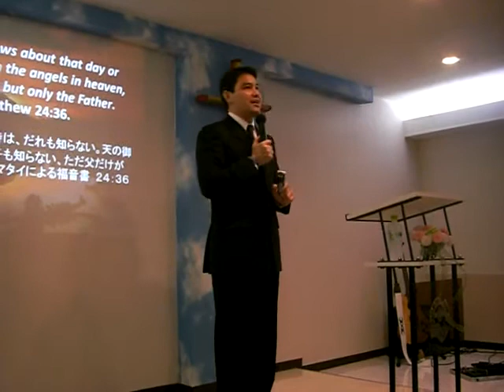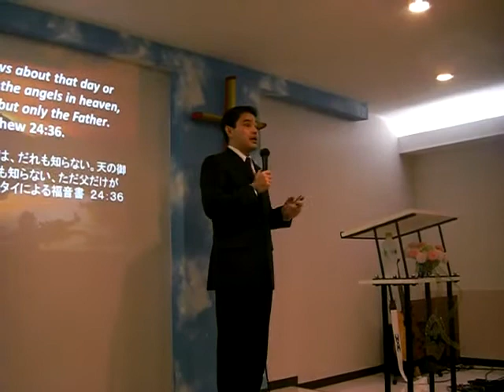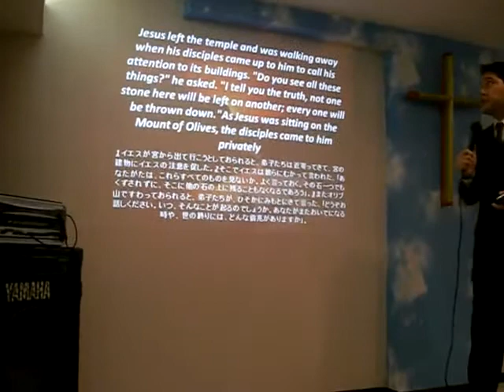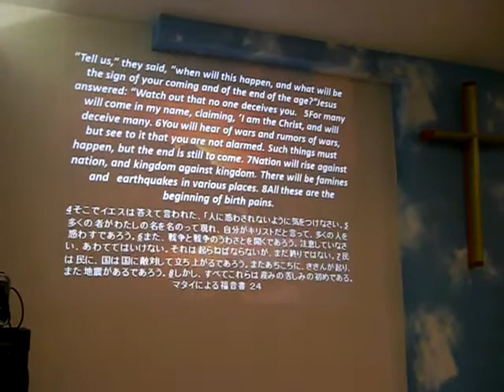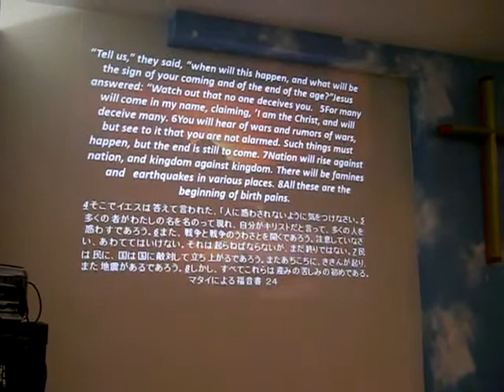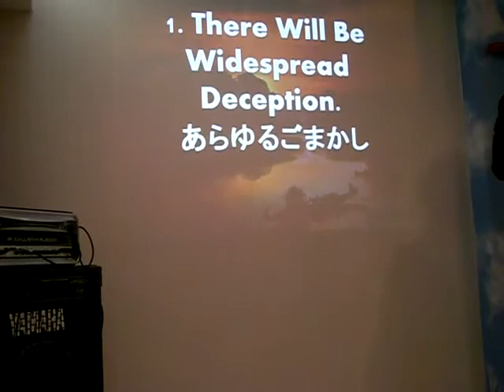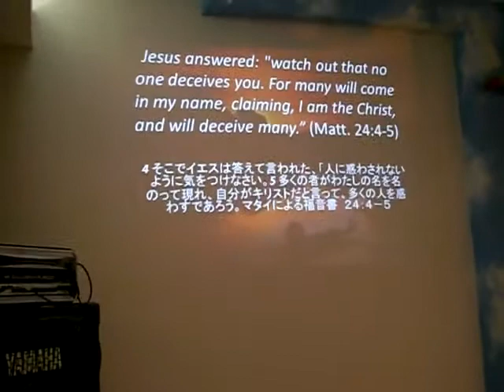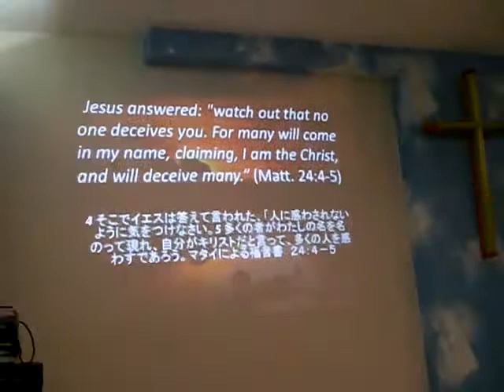The Signs Of Times: Be Prepared by Pastor Monty Izon...Part 4